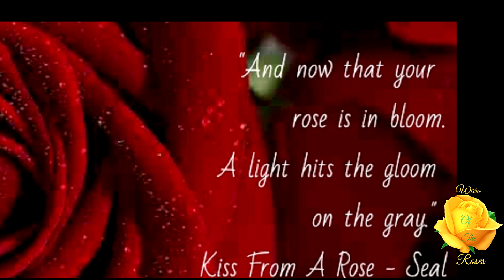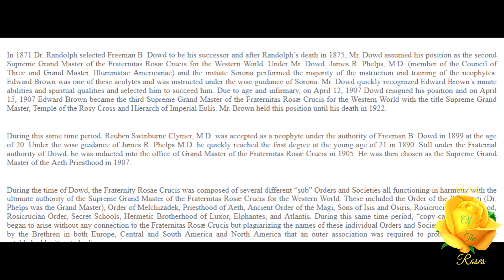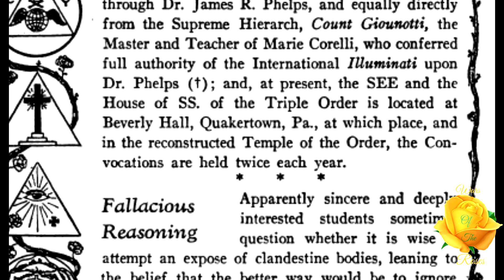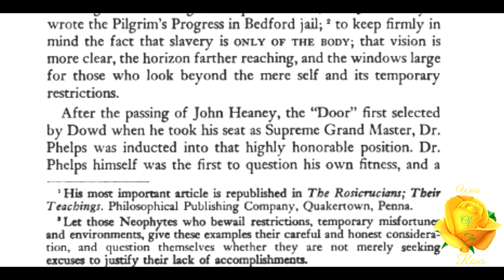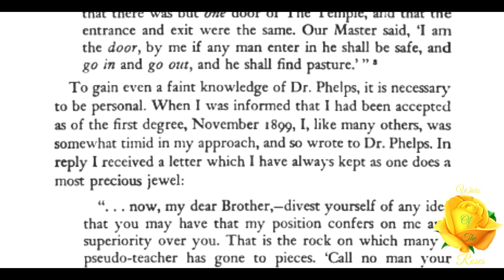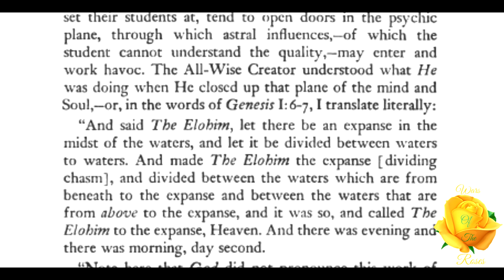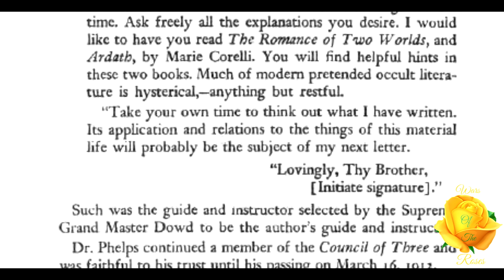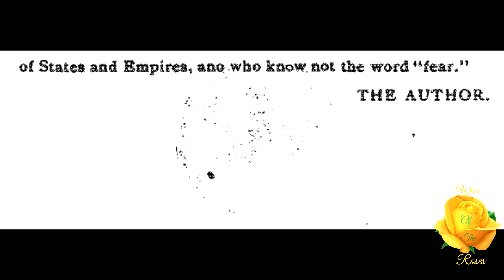The lnconnu James R. Phelps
This is another addition too, "The True Illuminati Exposed", series. James R. Phelps, Physician, Linguist, Musician, Hierophant of the Illuminati, Philosophic Initiate, Member of the Council of Three of the Fraternitas Rosæ Crucis, co-instructor and guide with Sorona, was born November 16, 1837.  He was also R. Swinburne Clymer's  instructor and guide.

The Illuminati

The Rosicrucian